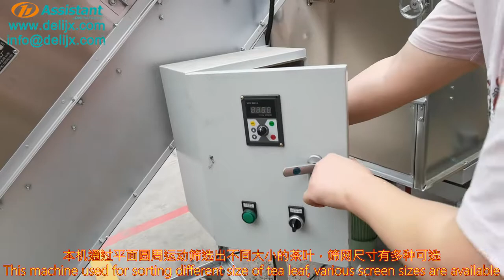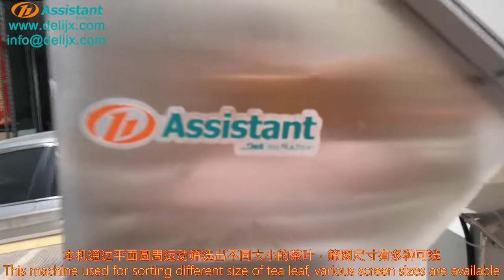Tea Leaf Sorting Machine The Newest Arnot Myddleton Sorter Machine Plane Circle Screening Machine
Tel / WeChat / WhatsApp / Telegram: 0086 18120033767

We are a professional tea processing machine's manufacturer, we offer a full range of solutions of tea planting, tea plucking, tea processing, tea primary production, tea fine processing and tea packaging, also includes the surrounding culture of the tea industry, we are committed to becoming the leading brand of global tea culture and processing.

We are Quanzhou Deli Agroforestrial Machinery Co.,Ltd, we are the integrating development and production together.
Our main products are: tea processing machine ( such as tea withering machine,. tea steaming machine, tea rolling machine, tea fermentation machine, tea drying machine and so on ), field management machinery ( such as tea plucker, brush cutter, earth auger, hedge trimmer and so on) and other food processing machine.

We offer customized service, and we can recommend the appropriate machine according to your daily output.